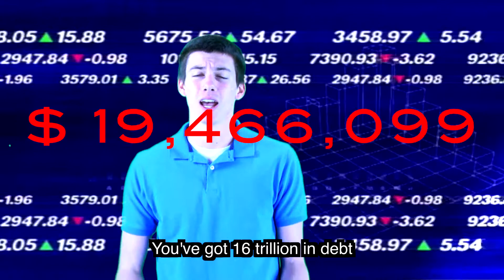Epic Rap Battles of History (Parody): Reagan Wells vs Jake Gordon (FT. Economics)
Economics project detailing Fiscal and Monetary Policy.
Jake Gordon: Monetary Policy
Reagan Wells: Fiscal Policy and editor
Angel Peterson: Production assistance
Tori Bledsoe: Production assistance

NOTE: Uses Epic Rap Battles of History's instrumental track to John Lennon v.s. Bill O'Rilley